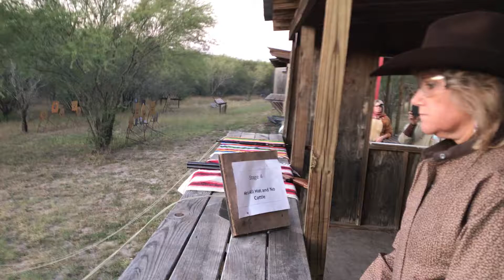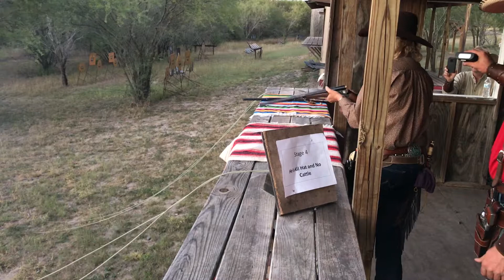Aiyana Kay Stage 4